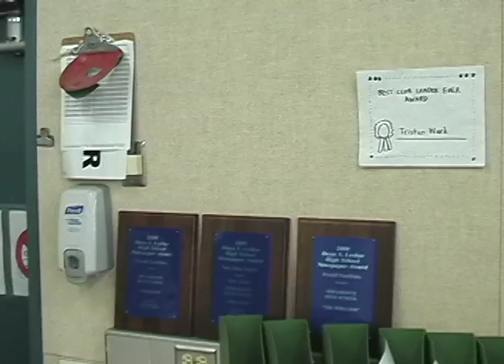Heard Video 1 Film 4 -- The Fake Environmentalist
Sean McGeer - Director/Special Effects/Tristan's Voice/Actor (Enthusiastic Canadian)
Lawrence Han - Creator/Writer/Director/Actor (Awards Presenter)
Tyler Schroyer - Camera Operator/Actor (Villain)
Tristan - Nearby

Music used under Creative Commons 3.0.